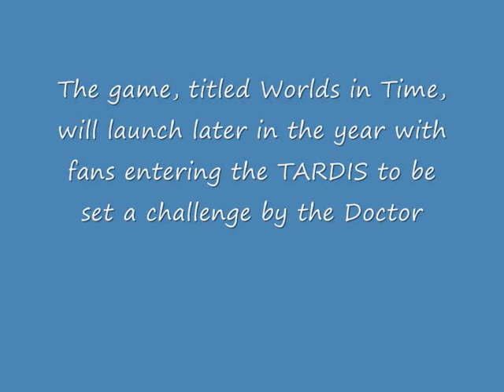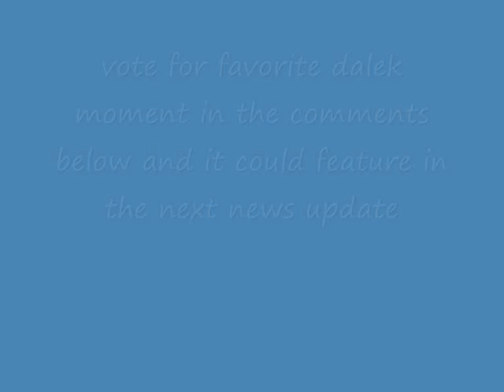doctor who news update 03/03/2011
latest news from the worlds of doctor who, torchwood and sarah jane every 2 weeks

vote for favorite dalek moment in the comments below and it could feature in the next news update